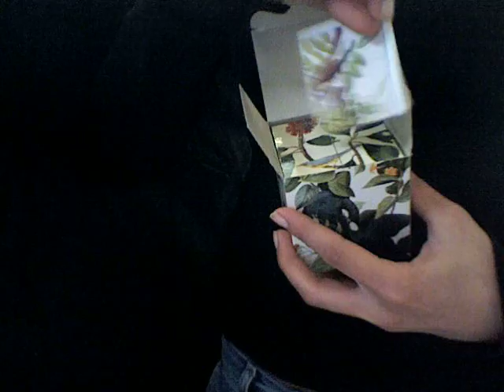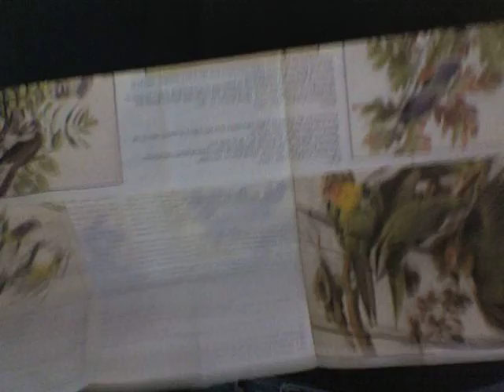Made in Museum: Art Cube Puzzles: Song Bird's of America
Art cube puzzles are stress relieving brain teasers that inspire conversation.
The puzzles make for the perfect desk accessory, home decor piece and gift.
Check out how the flip, fold and unfold. It truly is amazing & fun!

Audubon's Watercolors Preparatory for The Birds of America (1827-38)
Part of the New-York Historical Society's original mandate was to collect natural history material. Today, the Audubon collection, the largest single repository of Auduboniana in the world, remains the most important vestige of that natural history collection. The New-York Historical Society holds 435 watercolors by John James Audubon. This cube includes images of songbirds from the collection including: Gray Jay, Canada Warbler, American Kestrel, Mourning Dove, Magnolia Warbler, Baltimore Oriole, Prothonotary Warbler, White-crowned pigeon and Carolina Parakeet.